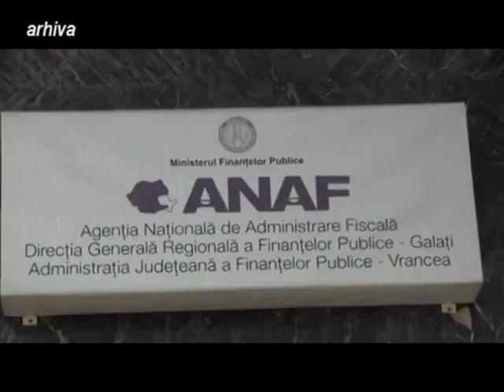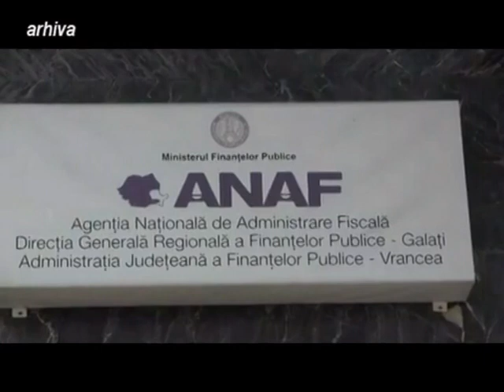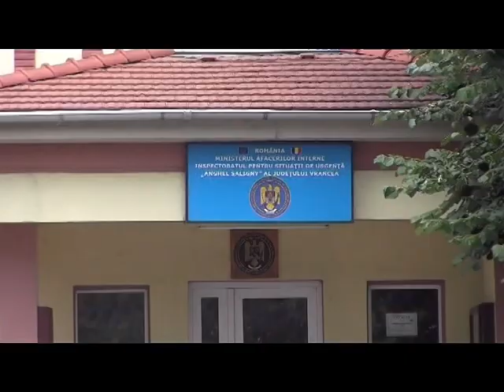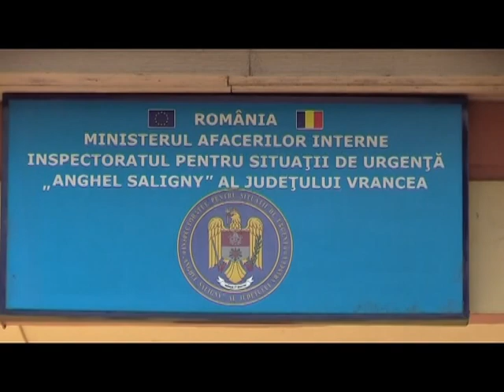JURNAL ATLAS TV VRANCEA 19 iunie 2024